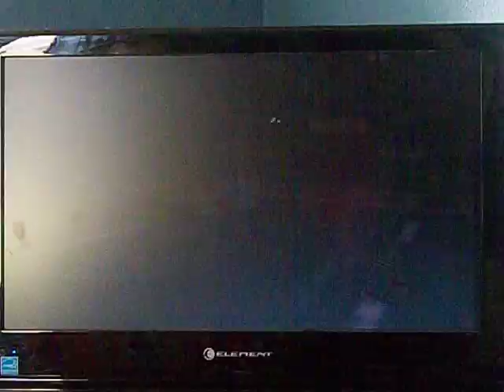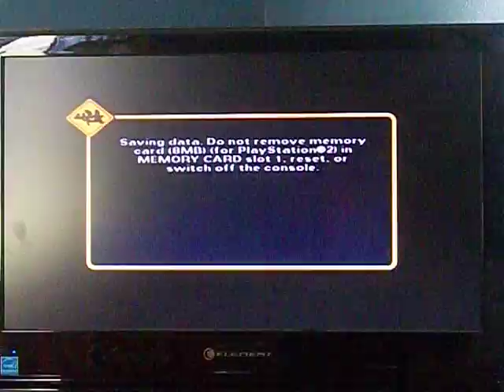the simpsons hit and run part 20